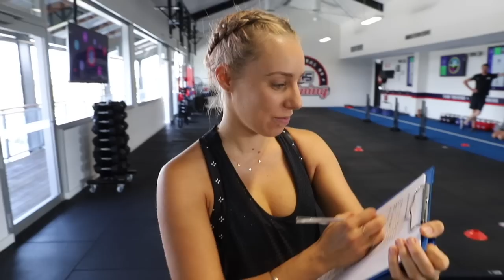3 DAY VLOG: It Actually Scared Me! Byron BABY MOON Vacation [PART 1]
♡My Podcast
The Health Code Podcast:

Cronulla
NSW, 2230
AUSTRALIA

HOW I EDIT MY INSTAGRAM PICS:
MY PRODUCTS:

MY ACTIVEWEAR COLLECTION HAS BEEN RESTOCKED!

DISCOUNTS

Worldwide Shipping!